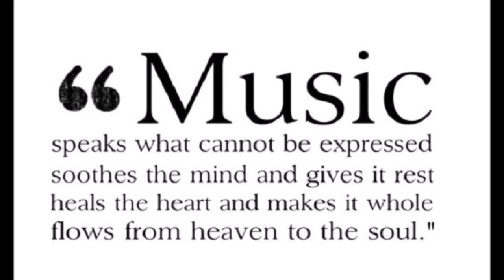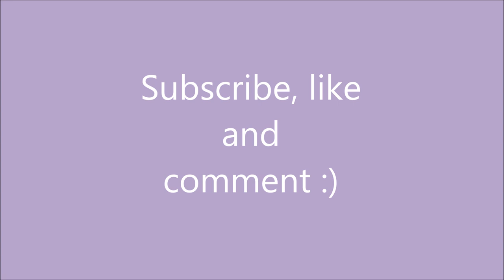Emeli Sande - Clown Cover by Louise Hunt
Here is a cover of Emeli Sande's Clown. This song was requested by (and is therefore dedicated to) my Uncle Paul Hunt.

I sing into a vocal booth so there's no room for a camera sorry. I am looking for an acoustic guitarist who would like to gig in Northants.

A huge thank you to Martyn Hope who kindly took care of arrangement, guitars, and production. Martyn is a professional guitarist and has built himself an incredible career in music.

I guess it's funnier from where you're standing
'Cause from over here I miss the joke
Clear the way for my crash landing
I've done it again
Another number for your notes

I'd be smiling if I wasn't so desperate
I'd be patient if I had the time
I could stop and answer all of your questions
As soon as I find out
How I can move from the back of a lie

I'll be your clown
Behind the glass
Go 'head and laugh
'Cause it's funny
I would too if I saw me
On your favorite channel
My life's a circus, circus
Round in circus
I'm selling out tonight

I'd be less angry if it was my decision
And the money was just rolling in
If I had more than my ambition
I'll have time for please
I'll have time for thank you
As soon as I win

From a distance my choice is simple
From a distance I can entertain
So you can see me
I put makeup on my face
But there's no way you can feel it
From so far away